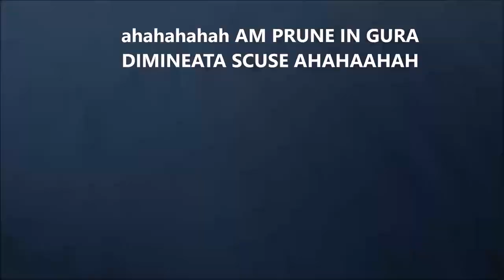M-am certat cu Marco :(